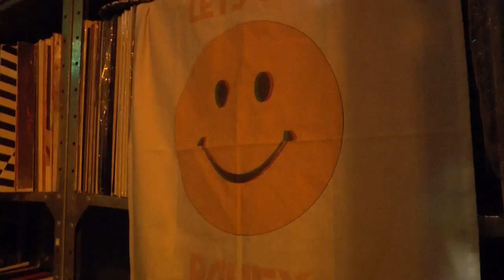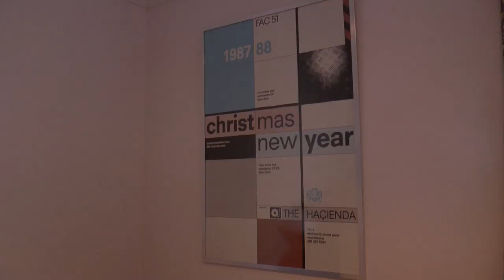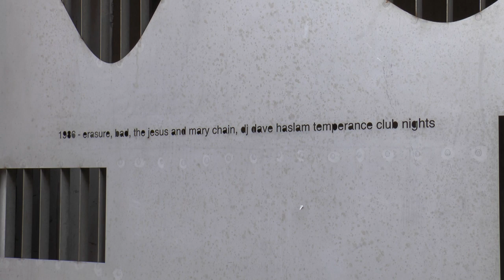Last Night a DJ Changed my Life - Episode 1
Part one of a short documentary I created about rave culture for my final project at the University of Salford.